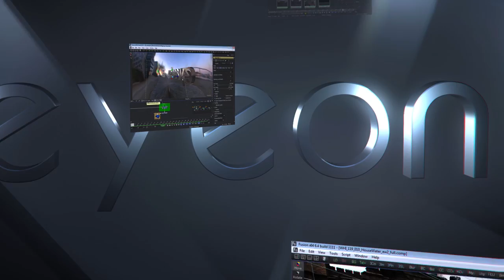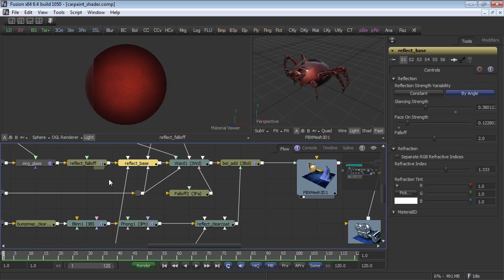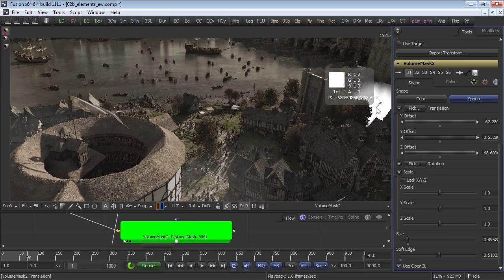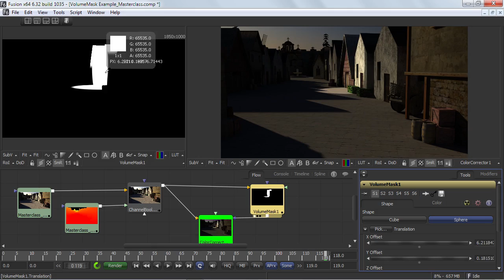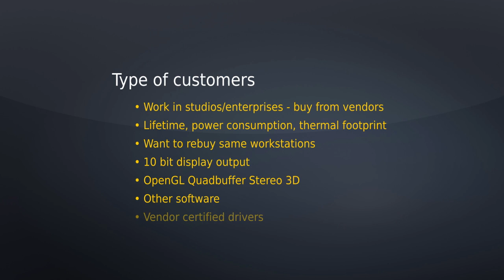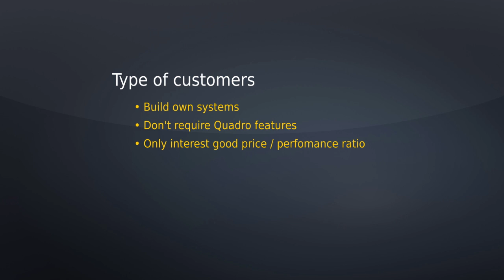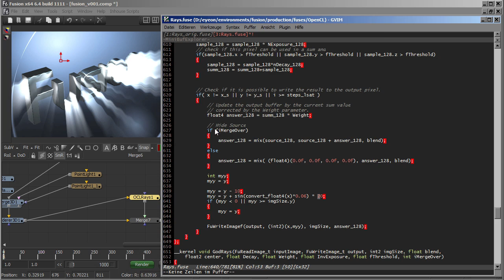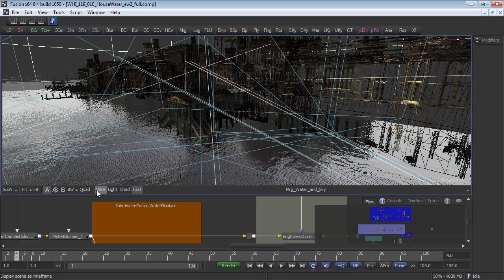eyeon Software NVIDIA GPU Webinar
eyeon Software's Blazej Floch presents a comprehensive overview of eyeon Fusion GPU utilization and describes hardware options of NVIDIA products for customers.